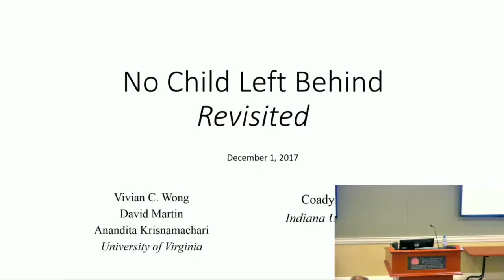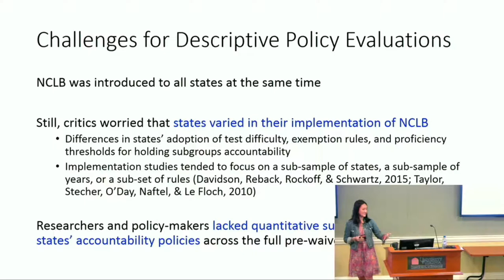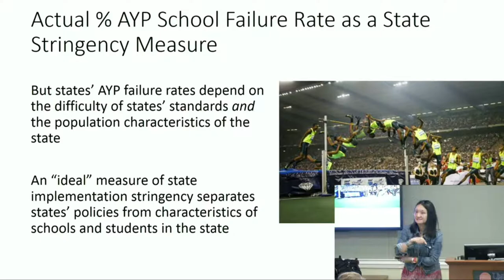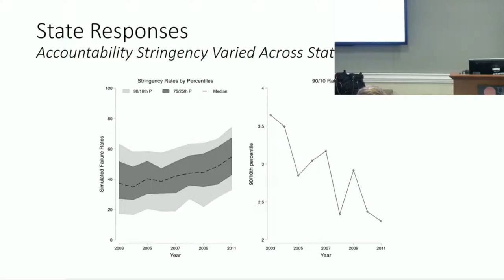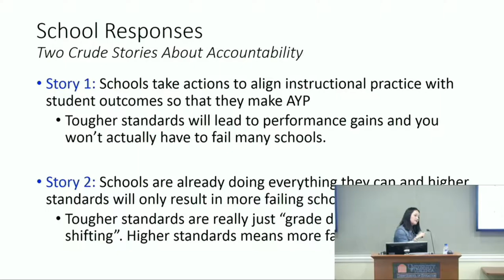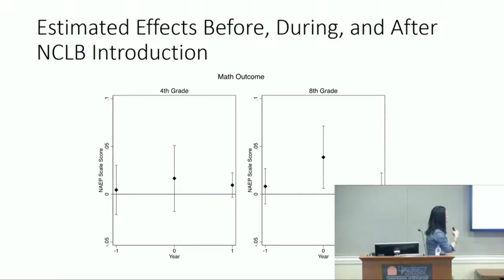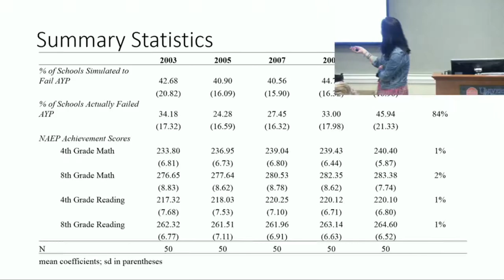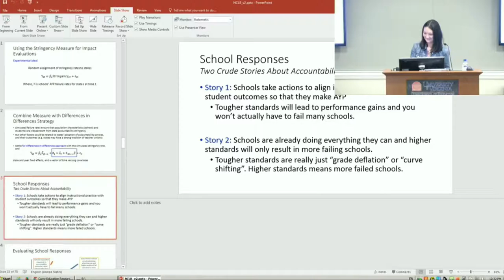Vivian Wong gives Curry Research Lecture on 12/1/17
Dr. Vivian Wong from the University of Virginia completed a talk entitled "Do More Stringent Accountability Policies Improve Student Achievement? New Evidence on How States and Students Responded to Accountability Pressures under NCLB" on Friday December 1st, 2017 for the Curry Research Lectureship Series.

Talk abstract: Over the last decade, accountability reform has been at the forefront of the domestic policy agenda. Although the Obama and Trump Administrations were critical of some elements of No Child Left Behind (NCLB), its policies endorsed high-stakes testing and expanded the scope of the stakes. In 2015, the House and Senate passed bills to replace NCLB. In both versions of the bill, the centerpiece of NCLB remained intact – identifying failing schools through standardized tests of students. What remains in contention, however, are policy levers that states have to identify and address failing schools. As states move to implement their revised accountability plans under the Every Student Succeeds Act (ESSA), we present new evidence on how states, schools, and students responded to accountability pressures under NCLB. We address prior methodological challenges for evaluating NCLB by introducing a new implementation measure of states’ accountability policies from 2003 to 2011 (pre-waiver period). The implementation measure reflects variation in states accountability plans, but is independent of population characteristics of schools and students within states. This allows us to assess the causal effects of accountability implementation on school and student outcomes. Overall, we find that despite responsiveness from states and schools in complying with the NCLB mandate, we see little evidence that these efforts translated to student achievement gains.